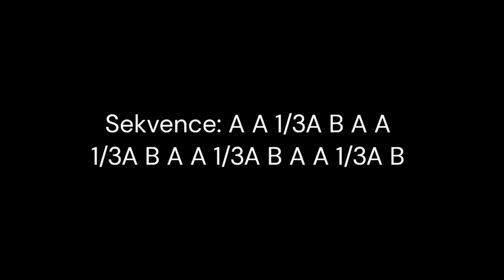Lvíčata s hudbou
Mini - OMČR 2023